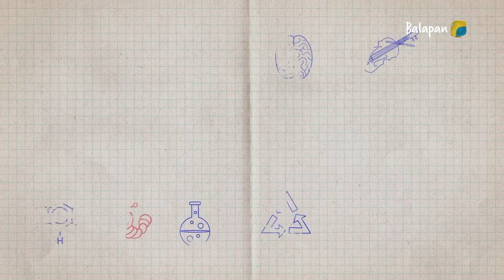Білемісің, балапан? 45-бөлім